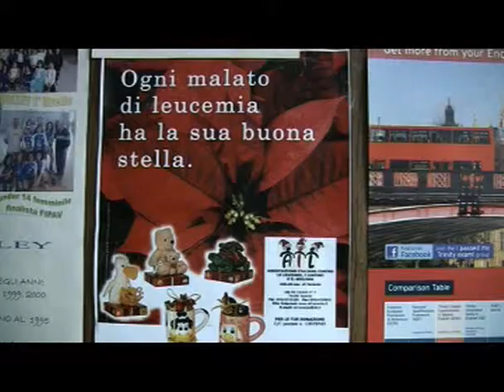AIL a Grottaglie, dal 5 al 8 dicembre 09.divx